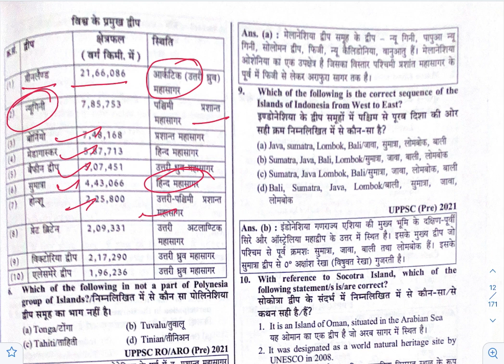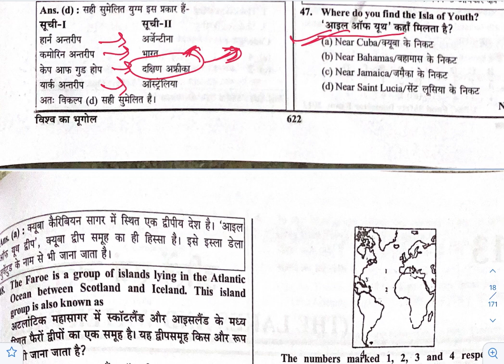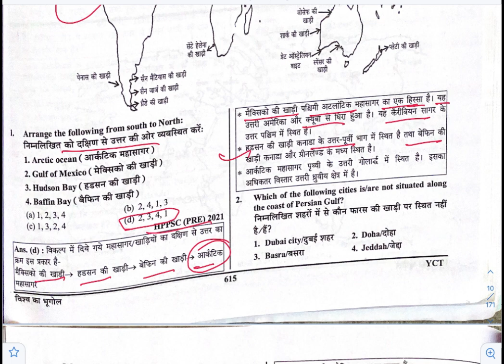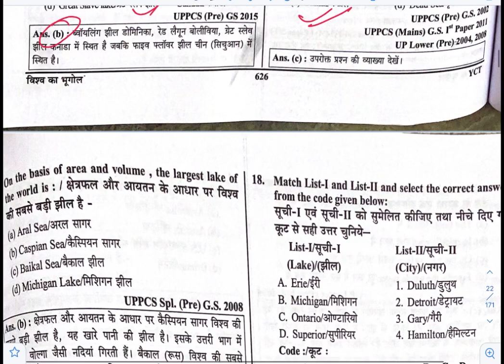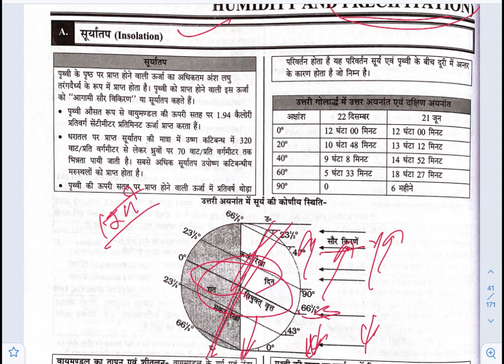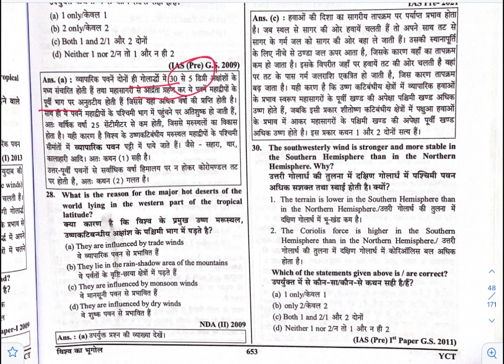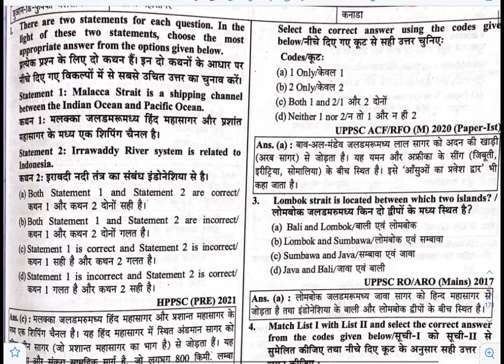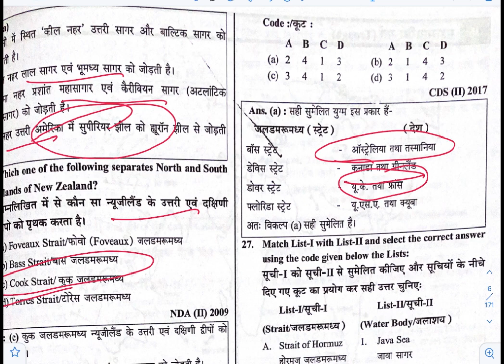yct world geography master video 2024 complete world geography for ro/aro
yct भारत का भूगोल Indian geography master video 2023 complete indian geography for ro/aro
Ghatana Chakra GS Pointer( सामान्य भूगोल भारत एवं विश्व )ghatna chakra Indian geography master videoGhatana Chakra GS Pointer( सामान्य भूगोल भारत एवं विश्व )ghatna chakra Indian geography master video
Ghatana Chakra GS Pointer आधुनिक भारत का इतिहास  ghatna chakra history master video | modern historyGhatana Chakra GS Pointer( सामान्य भूगोल भारत एवं विश्व )ghatna chakra Indian geography master video

edu teria 5000 mcq book | edu teria 5000 mcq master video |  edu teria gk book set 91 to set 100

edu teria 5000 mcq book | edu teria 5000 mcq master video | edu teria gk book set 79 to set 90

edu teria 5000 mcq book | edu teria 5000 mcq master video | edu teria gk book set 66 to set 78

edu teria 5000 mcq book | edu teria 5000 mcq master video | edu teria gk book set 51 to set 65

edu teria 5000 mcq book | edu teria 5000 mcq master video |  edu teria gk book set 36 to set 50

 2021 to october 2022 speedy current affairs mcq | current affairs speedy current affairs november 2021 to october 2022 speedy current affairs mcq | current affairs speedy current affairs november 2021 to october 2022 speedy current affairs mcq | current affairs
edu teria
papa video
visionias
master video
papa video samany hindi
papa video history
papa video geography
papa video current affairs
master video current affairs 2022
master video history
madter video polity
papa video polity

UPSC
NTPC
RAILWAYS
 edu_teria_current_affairs edu_teria
Ghatana Chakra GS Pointer( सामान्य भूगोल भारत एवं विश्व )ghatna chakra Indian geography master video#studybattle
Ghatana Chakra GS Pointer( सामान्य भूगोल भारत एवं विश्व )ghatna chakra Indian geography master video
Ghatana Chakra GS Pointer( सामान्य भूगोल भारत एवं विश्व )ghatna chakra Indian geography master video2023
Ghatana Chakra GS Pointer प्राचीन भारत का इतिहास Ancient History Master Video घटना चक्र 2023